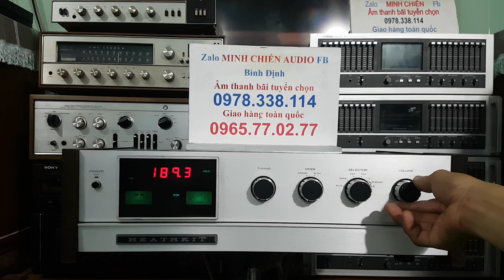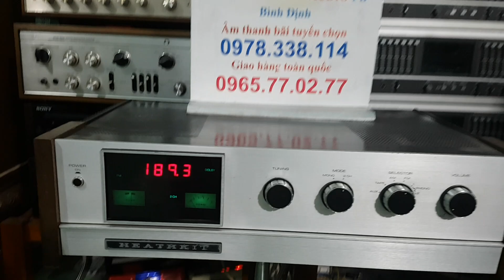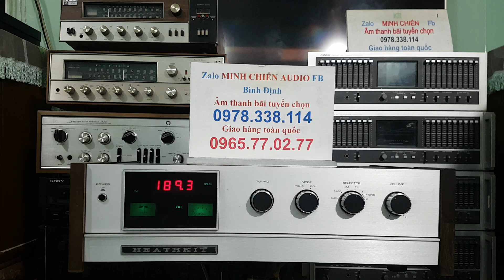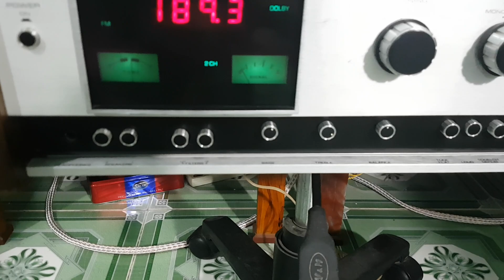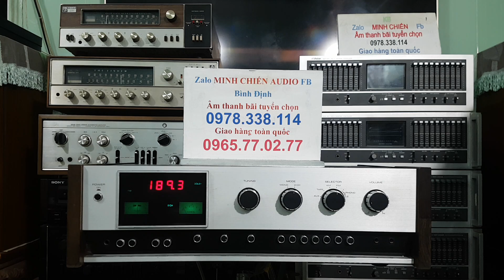10/9 VỀ ĐC HÀNG ĐỘC HEATHKIT AR-1515 MỸ NÒI. TIẾNG QUÁ MỘC MẠC GIÁ 14TR500$